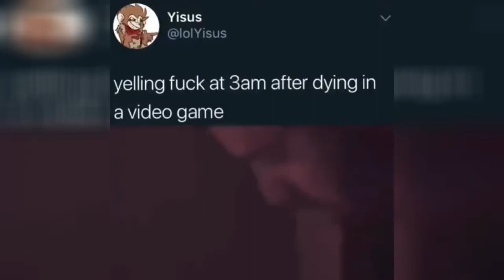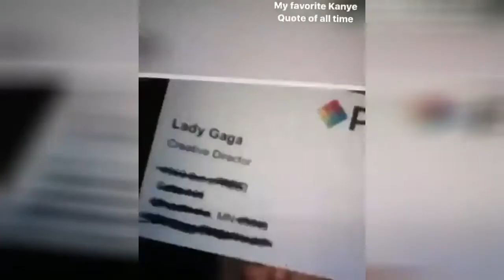yelling fuck at 3am after dying in a video game - iFunny 1 September 2019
00:05 - yelling fuck at 3am after dying in a video game
00:13 - *work my ass of for a nice paycheck’ The Government
00:28 - Video 3
00:38 - Some hero's don’t wear capes
00:54 - Video 5
01:03 - Video 6
01:24 - “I was playing Spider-Man on my PS4 when I noticed a building that looked familiar."
01:35 - Human helps his dog
02:00 - Video 9
02:28 - Video 10
02:43 - Video 11
02:53 - “We own this school now"
03:09 - Avengers...assemble!
03:14 - Video 14
03:20 - Video 15
03:29 - Video 16
03:44 - Video 17
03:53 - Instagram post by Black Science Man • Aug 27, 2019 at 7:37pm UTC
04:06 - What Does gl Bad Dav Look Like
04:31 - Commercials in the early 2000s were lit !
05:01 - Video 21
05:16 - father qwaggles on Instagram: “just wanna point out how nice the place looks”
05:28 - Video 23
05:44 - Ruff on Instagram: “Hmmm . . .…”
05:49 - Video 25